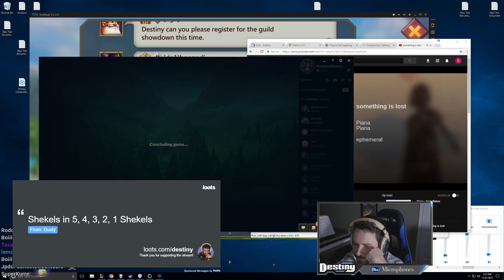【LoL】 HOW AM I THIS GOOD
Click▼